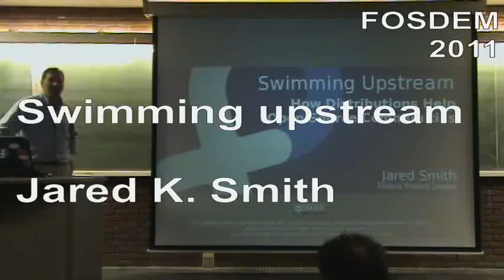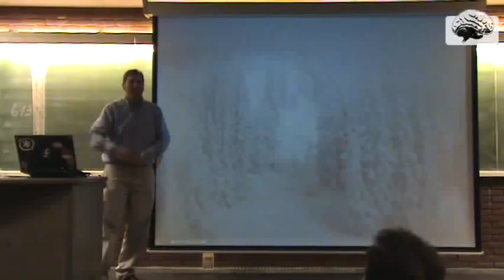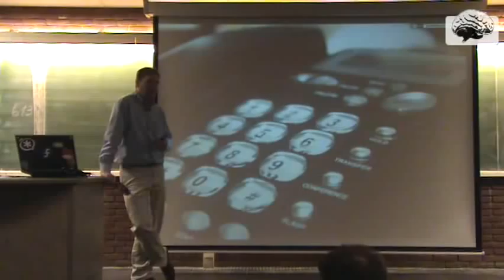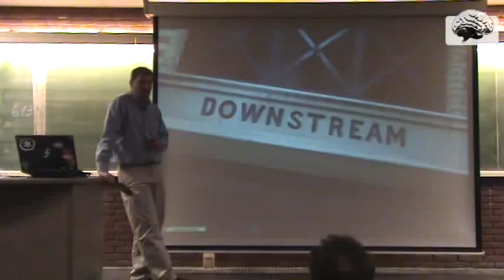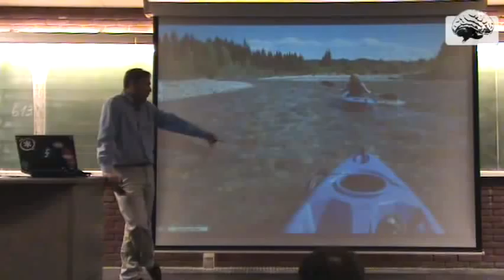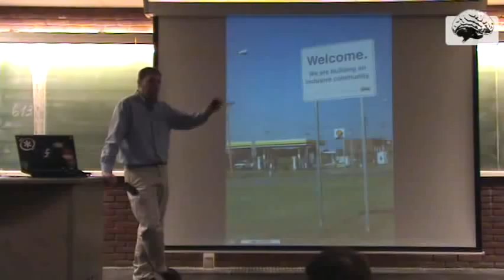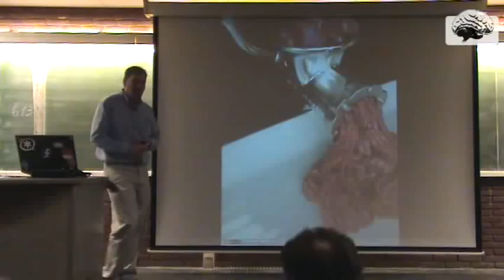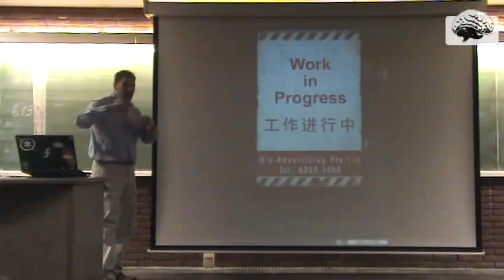Swimming Upstream (Jared K. Smith)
How Distributions Help Open Source Communities This talk will discuss the ways that distributions (such as Fedora) work collaboratively with upstream communities, and the value that distributions bring. It will also explore ways that distributions can improve their communication and collaboration with upstream projects.